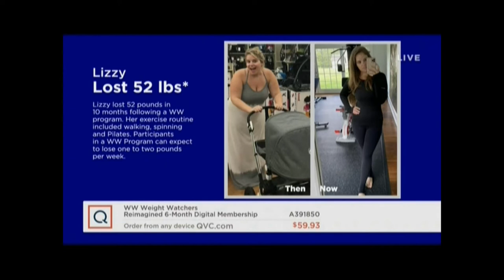🔥🔥KERSTIN LINDQUIST, LIZZY AND CARRIE WIGHTMAN QVC 9.17/20🔥🔥